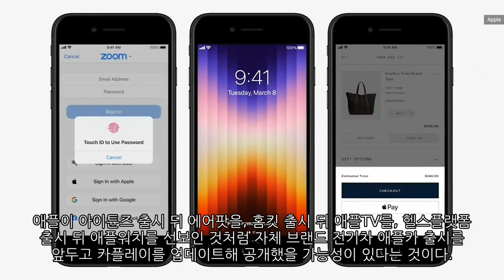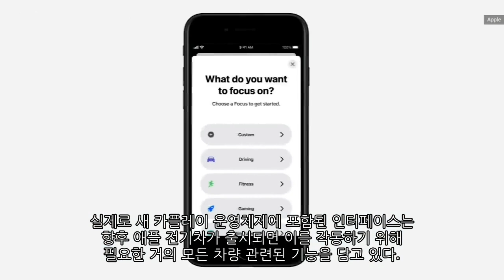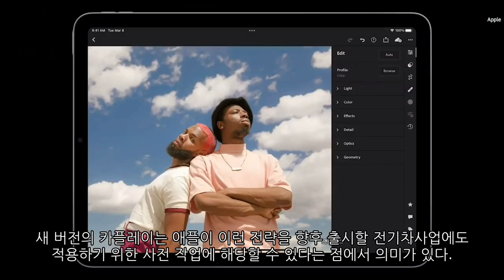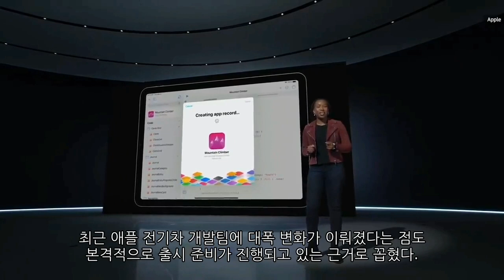[News] 테슬라 (Tesla) 애플 (Apple) 리비안 (Ribian) 루시드 (Lucid) 바이두 (Baidu) ​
1. 테슬라 (Tesla)
- 테슬라 모델Y에 중국 비야디 배터리 탑재 전망, 중국언론 “성능 인정”​
2. 애플 (Apple)
- 애플 카플레이는 ‘애플카’ 예고편, 운영체제 경쟁력으로 테슬라 위협​
3. 리비안 (Ribian)​​
- 리비안, 전기 SUV ‘R1S’ 고객인도 또 연기...“스타트업의 설움”
4. 루시드 (Lucid)
- 머스크 “루시드·리비안, 생산원가 못줄이면 파산 불가피”​
5. 바이두 (Baidu)
- 바이두, 아이치이 흑전되며 어닝 서프라이즈 시현​